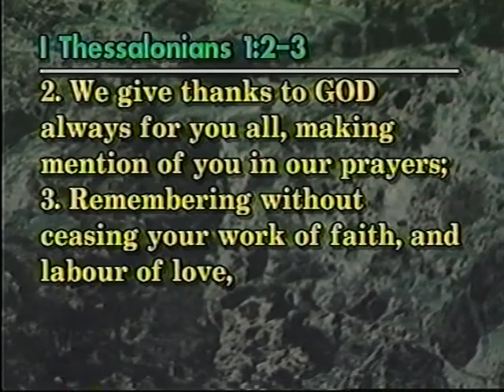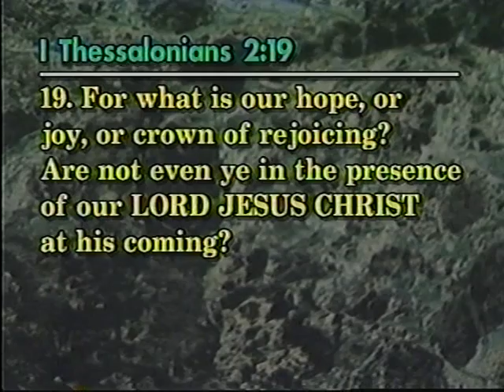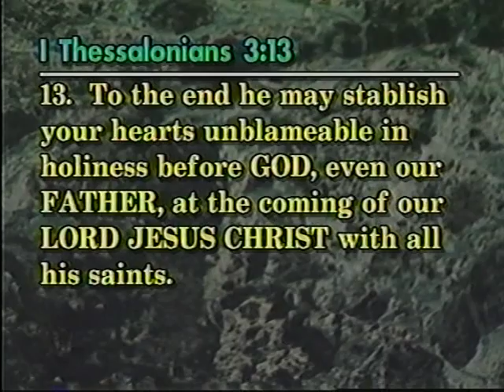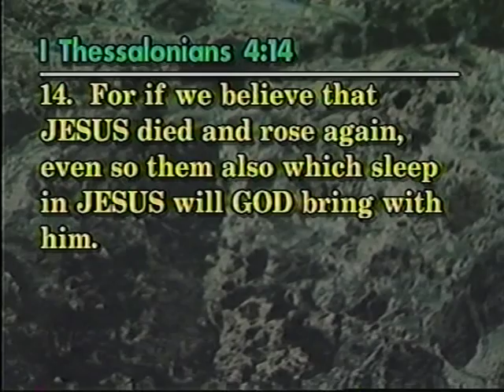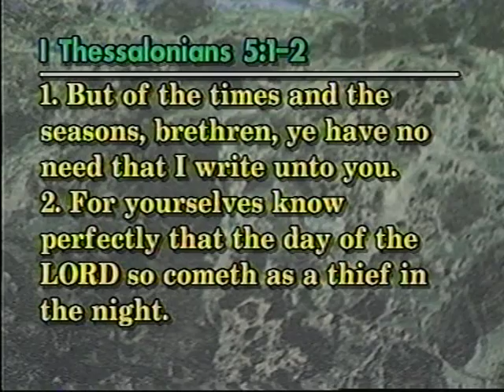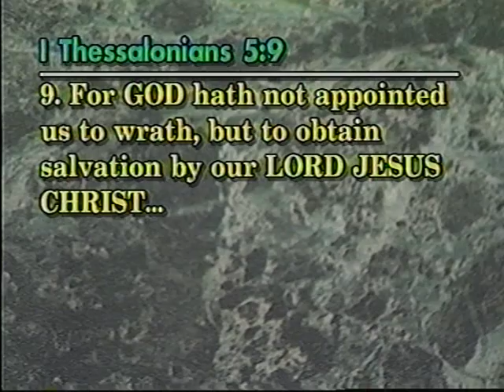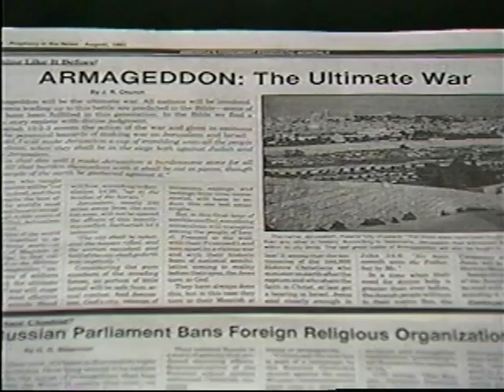THE RAPTURE: A REVIEW OF 1 THESSALONIANS (program 1 of 2)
The bible declares that there is coming an event in which people all over the earth will suddenly and instantaneously disappear into thin air off the face of the earth and into Heaven.  This dramatic event is known as the "Rapture."  Scripture further reveals that the only people who will be taken in this event are those who are "born again",  or those who have personally received Christ.

After this event,  global judgment will strike the earth in a horrific seven year period of time called the "Great Tribulation" as described in the book of Revelation and other books of the bible.  J.R. Church and Gary Stearman discuss this event found in the book of 1 Thessalonians.  As we approach the last of the last days before this event occurs,  it becomes very important for each individual person to understand the ramifications of this event and their own personal destiny in relation to it.